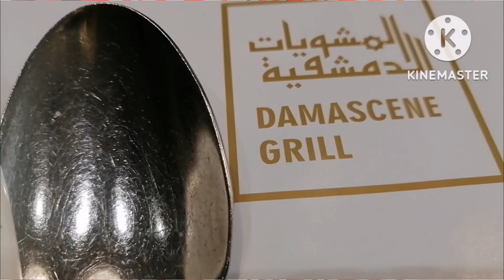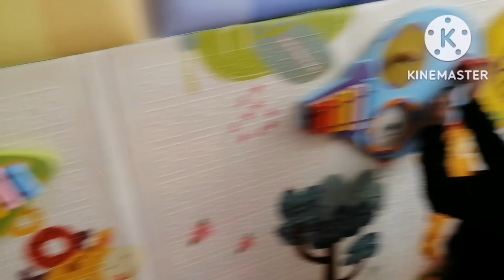November Holiday 2022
Nag treat si Kurdapyu minsan minsan